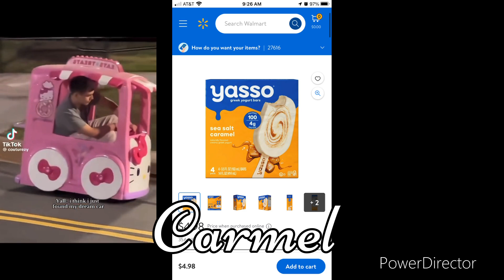My favorite ice cream flavor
My favorite ice cream flavor. I do mostly go to a store then getting my ice cream from ice cream truck.